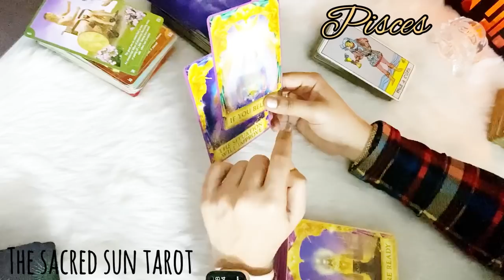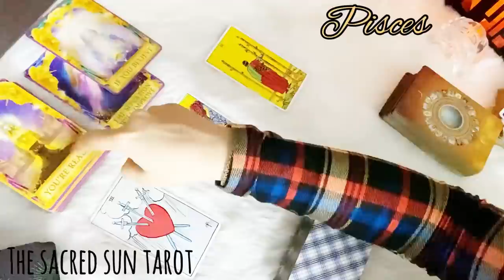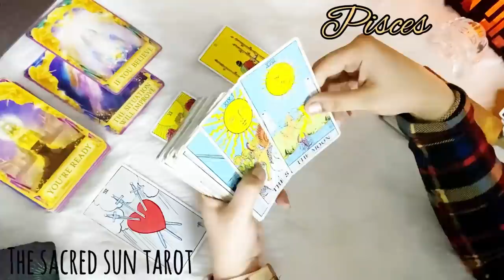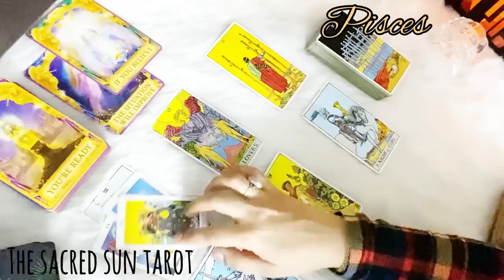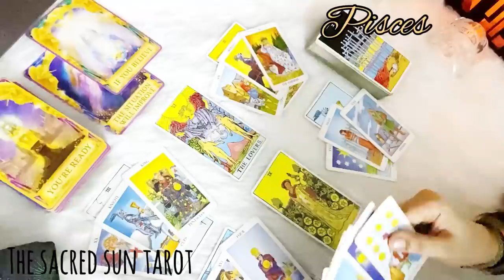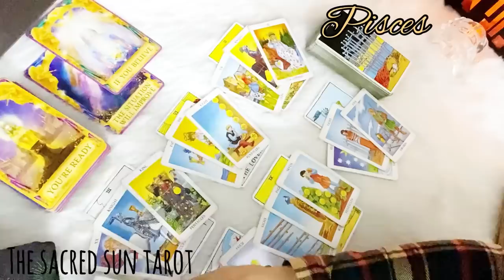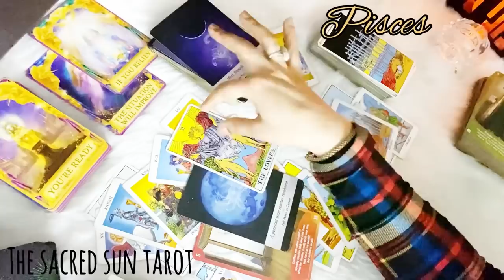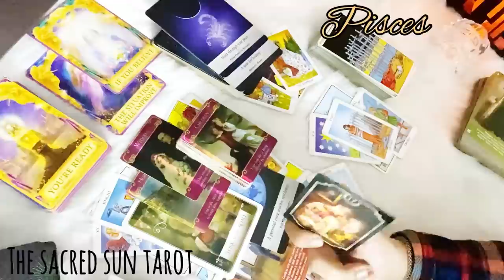Pisces ♓ A SUDDEN call/ communication ~ But there’s a bigger message you don't see! ❤️ March 2022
Tarot card READING FOR water sign Pisces.